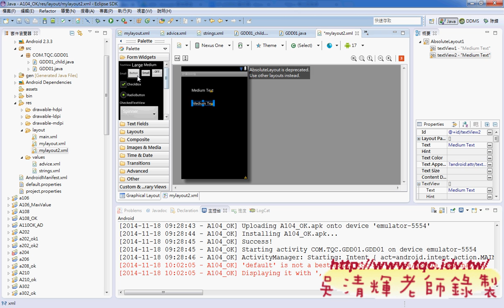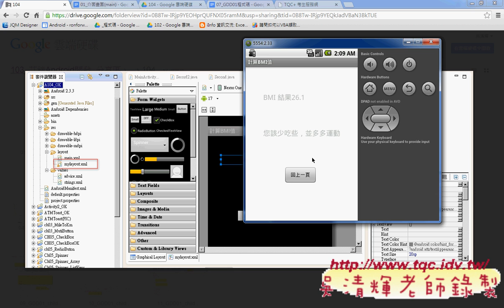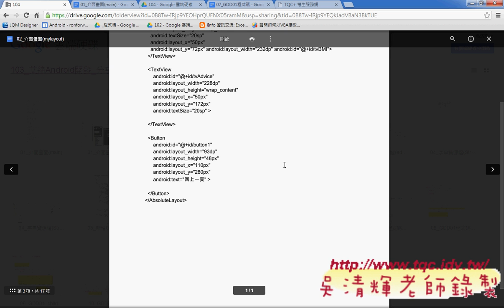02 104題產生第二個頁面Android實務 吳老師3